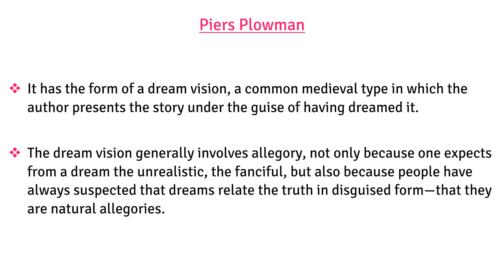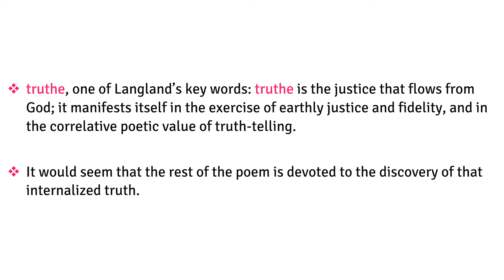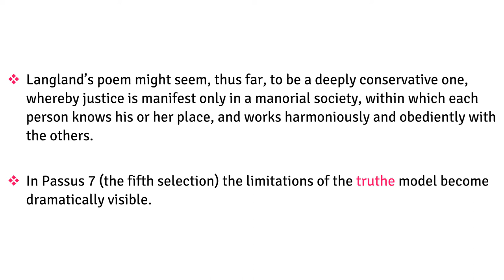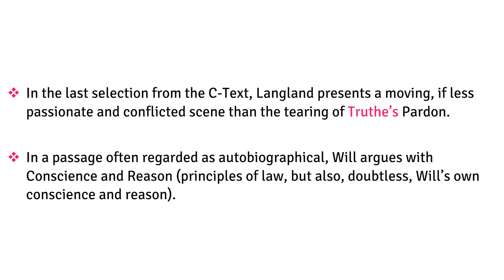15. The Piers Plowman by William Langland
📘Poetics by Aristotle:

📘A Glossary of Literary Terms by M.H. Abrams:

📘Atomic Habits